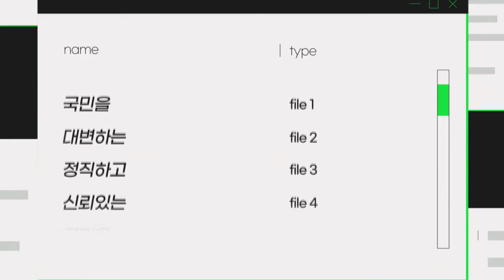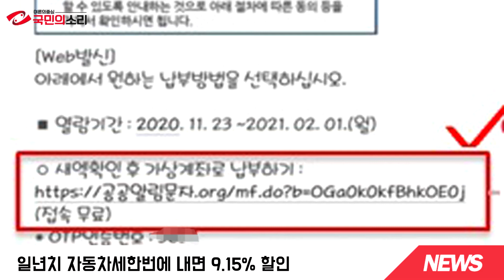성남시 자동차세 연납 안내문 스마트폰으로 ‘전국 최초’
신속한 정보전달…이달에 일년치 한꺼번에 내면 9.15% 할인

성남시는 전국 최초로 올해부터 자동차세 연납 안내문을 스마트폰 문자(SMS)로 보내주는 서비스를 도입한다고 12일 밝혔다.
신속한 정보전달과 고지서 제작비용절감(연간 약 3500만원)을 위해 1월 연납기간(1.18.~2.1.)에 맞춰 도입한 시책이다.
발송대상은 연납이력이 있고 본인명의 핸드폰이 있는 성남시민이며, 현재 기준 승용차 등록 대수 30만4236대의 42%인 12만8345건이다.
대상자는 1월 13일 연납 세액을 확인하고 납부할 수 있는 링크를 스마트폰으로 받게 된다.
오는 1월 18일부터 2월 1일까지 일년치 자동차세(6·12월 정기분)를 한꺼번에 내면 9.15% 할인”을 안내하는 문자도 받는다.
자동차세 연납은 매년 6월과 12월 두 차례에 걸쳐 내는 자동차세를 한 번에 내면 납부 시기에 따라 세액을 공제하는 제도다.
그동안 1월에 연납하면 자동차세의 10%를 할인했지만, 올해부터는 개정된 지방세법에 따라 1월분을 제외한 2월~12월분의 세액을 공제해 9.15%를 할인한다.
연납 신청 접수는 일 년에 네 차례 이뤄져 3월에는 1년분의 7.5%, 6월에는 5%, 9월에는 2.5%의 할인율이 각각 적용된다.
시는 스마트폰 연납 안내 문자(SMS) 발송 시행 첫해인 올해는 시민 혼란을 줄이기 위해 대상자들에게 종이로 된 고지서도 발송하기로 했다.
내년부터는 스마트폰 연납 고지만 시행하며, 종이 고지서를 계속 받기를 희망하는 납세자는 수정·중원·분당구청 세무과로 별도 신청해야 한다.